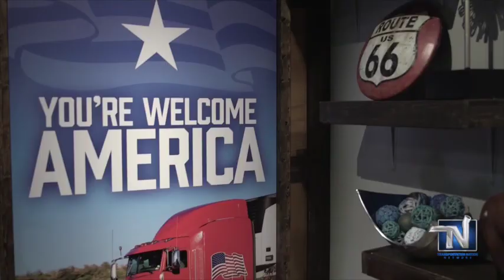The Driver's Lounge Episode 2 NOW STREAMING ON-DEMAND at TransportationNation.com!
Episode 2 of The Driver's Lounge is NOW STREAMING ON-DEMAND, only on TransportationNation.com!

Hear from TheOutlaw, SheBeast, BiggDaddy and TruckerJosh about their thoughts on "The Driver TECHover" in the industry, and weigh in on YOUR thoughts on the issues, too!

Sign up for FREE on TransportationNation.com to begin watching the full episode (and other TNN original series shows and featured videos) NOW!